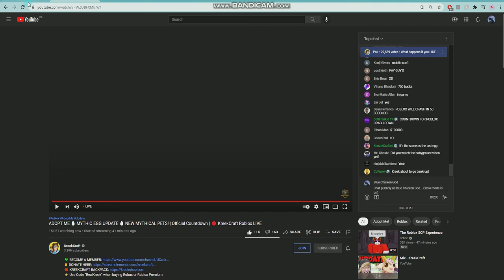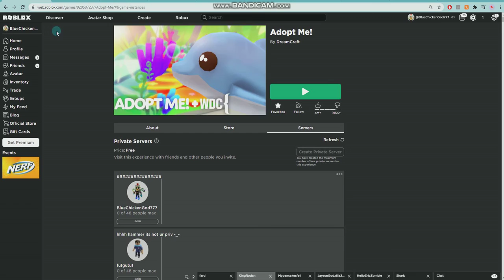Mythic egg!!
epic